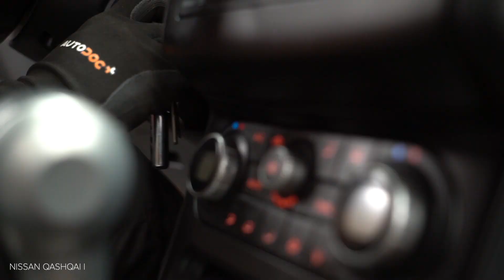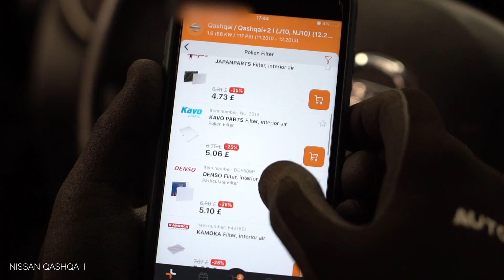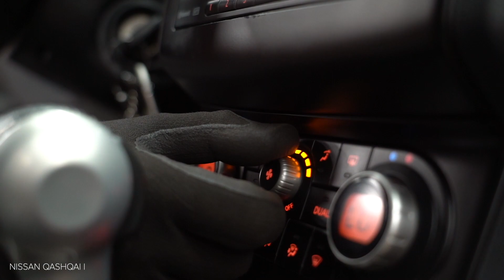Ako vymeniť peľový filter na NISSAN QASHQAI (J10, NJ10) [NÁVOD AUTODOC]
Ako vymeniť peľový filter / kabínový filter na NISSAN QASHQAI +2 1 (J10) 2.0 SUV 2006–2013 [NÁVOD AUTODOC]

Peľový filter na aute NISSAN X-Trail (T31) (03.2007–07.2014) / RENAULT Koleos I (HY) (09.2008–...) / RENAULT Megane II Saloon (LM) (08.2003–...) / RENAULT Megane II Hatchback (BM, CM) (09.2002–12.2009) / RENAULT Megane II Sport Tourer (KM) (08.2003–08.2009) autách je potrebné vymeniť obvykle podľa jednej a tej istej procedúry.

Všetky video návody a pdf tutoriály k výmene súčiastok na modeli NISSAN QASHQAI: stiahnite si a pozerajte v službe AUTODOC CLUB

0:00 — NISSAN QASHQAI (J10, NJ10) – filtre vnútorného priestoru / kabínový filter: Návod na výmenu, krok po kroku
0:20 — Odstráňte bočný plastový kryt.
2:07 — Odstráňte kryt uloženia kabínového filtra
2:19 — Odstráňte kabínový filter.
2:43 — Nainštalujte kabínový filter do svojho montážneho miesta.
4:00 — Nainštalujte bočný plastový panel.